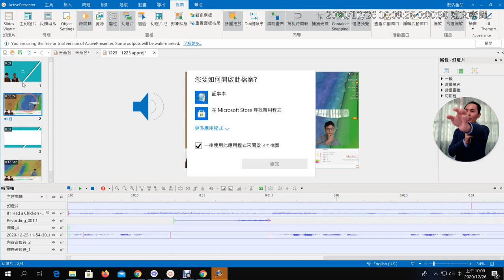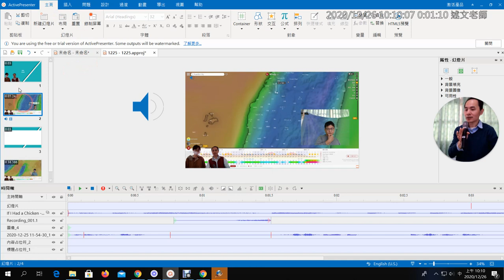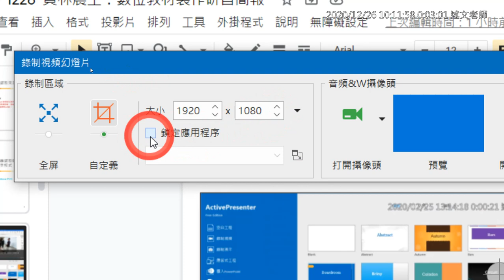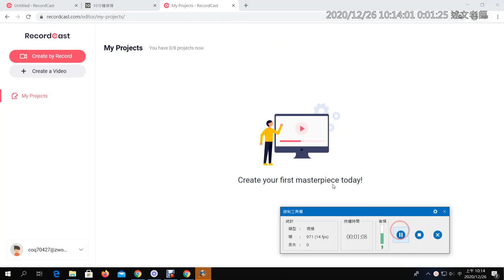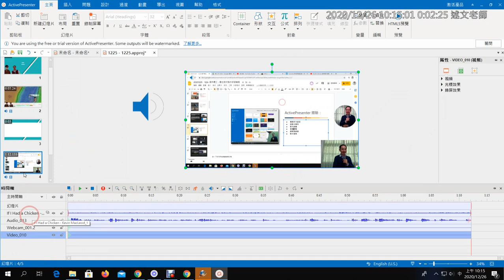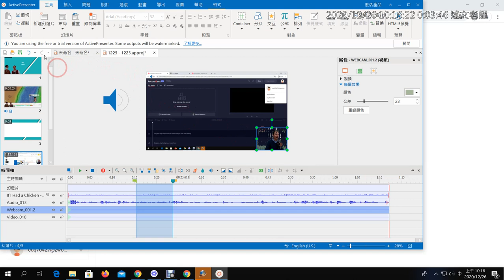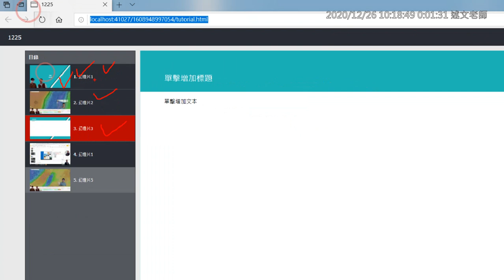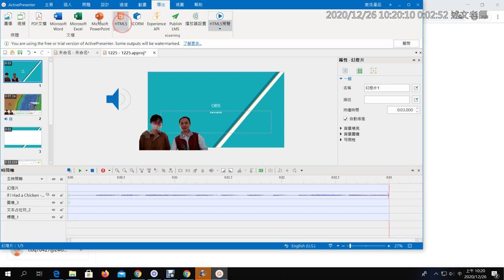1226 04：ActivePresenter 體驗：錄製影片與發佈